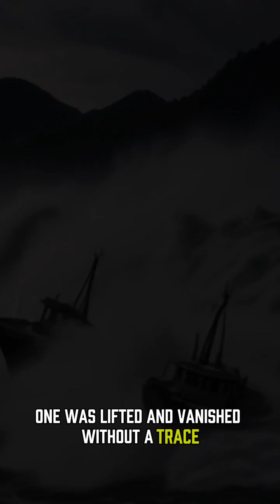A 524-Meter Tsunami?! The Tallest Wave in Human History!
This isn’t a movie. A real tsunami, taller than most skyscrapers, struck Lituya Bay in 1958. See the shocking truth behind the world’s tallest wave!